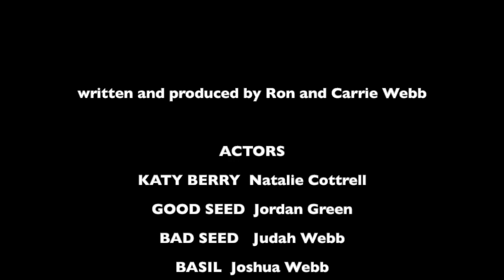Christian Kids Character with Katy Berry Pearables: Good Guava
Everyday we’re planting seeds that grow up in our heart.
Katy Berry plants God’s Word, cuz that’s where good fruit starts!

Basil watched a little girl jump out of the swing from higher than he had ever jumped.  Then he saw her land with a THUD!  What should Basil do?  Should he listen to Good Guava and pray for the girl or should he just walk away and pretend he didn’t see anything? L6